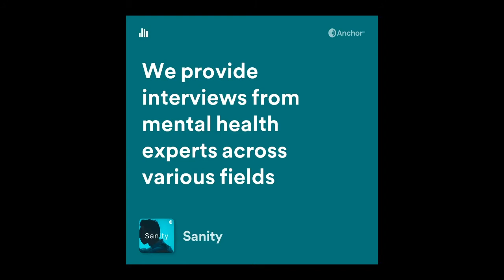Dr. Katherine Dondanville on Cognitive Processing Therapy and PTSD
On this episode, Dr. Katherine Dondanville talks on Cognitive Processing Therapy and PTSD.

Strong Star (Research Initiative)

Strong Star Training Initiative

CPT for PTSD (Training and Clinician Look up)

National Center for PTSD

This American Life - 10 Session